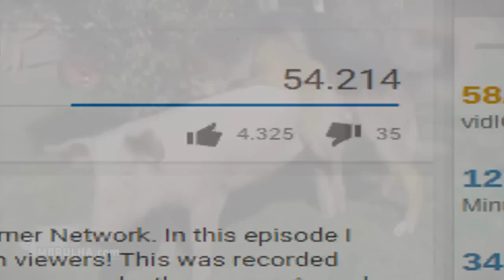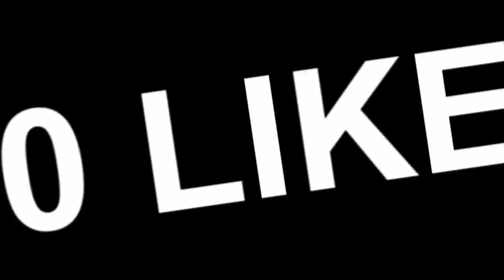LA PELEA MAS INTENSA !! ● JUGANDO CON DORA, BOTAS Y DIEGO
2000 LIKES PARA OTRO VÍDEO ASÍ !

➤ Preguntas frecuentes.

➥ ¿Cómo te llamas?
→ Abraham.

→ 16 años.

Mi skype no está relacionado con mi nombre en mi canal ni en Minecraft.

¿Buscas partner?

Aplica ahora para @DrashTv, network de YouTube
donde reciviras hasta el 98% sin permanencia.